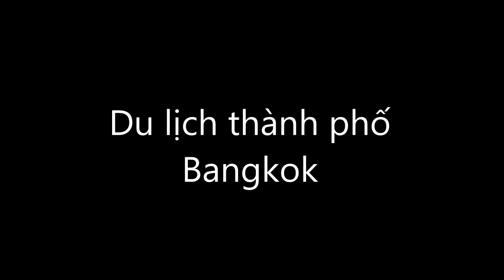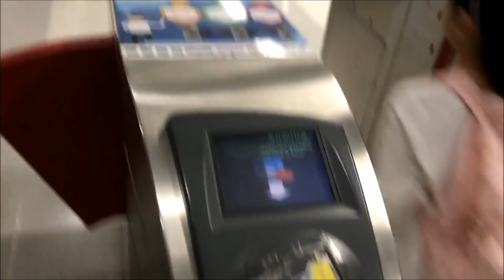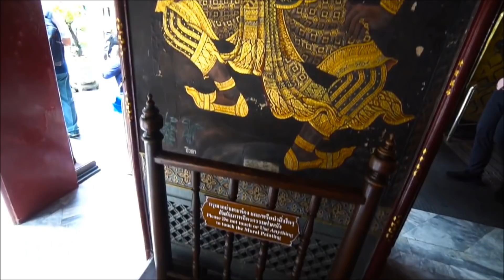Du lịch và khám phá thành phố Bangkok Thái Lan **NEW**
Du lịch và khám phá thành phố Bangkok Thái Lan.
Thủ đô Bangkok của Thái Lan được coi là một trong những thành phố du lịch nổi tiếng trên thế giới.
Đi thăm ngôi chùa Phật Ngọc linh thiêng Wat Phra Kaew...
Dạo chơi khu mua sắm ăn uống về đêm Sukhumvit, Khao San...